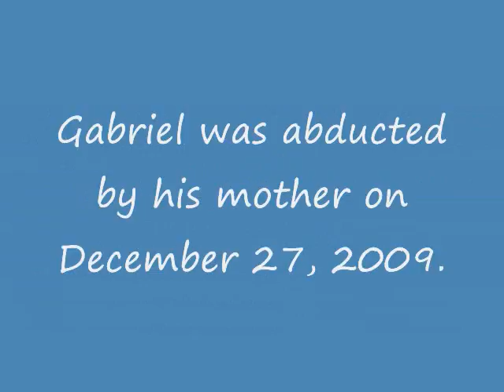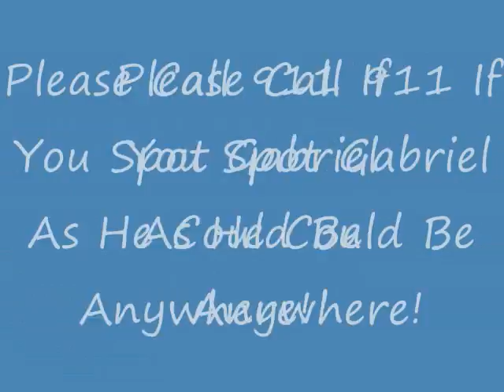Where Is Gabriel Johnson?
Nancy Grace Clips ***